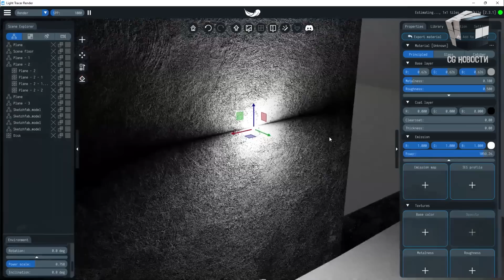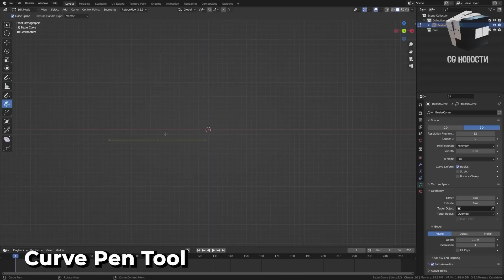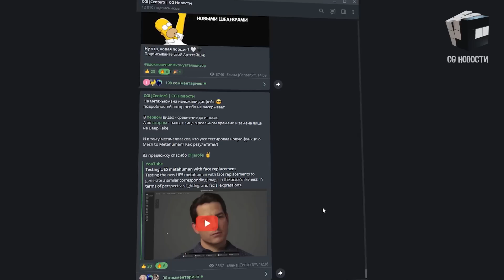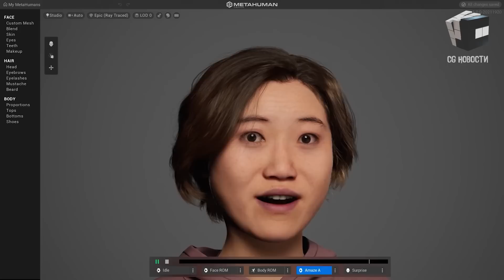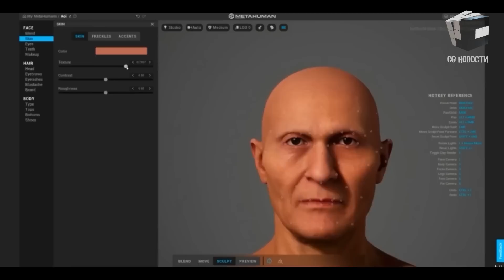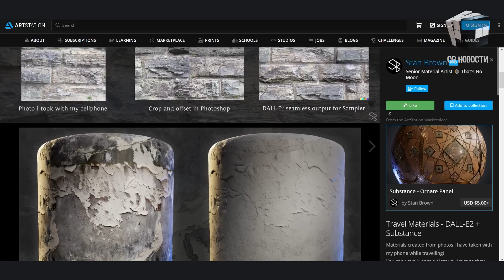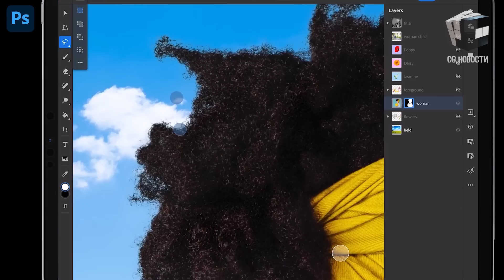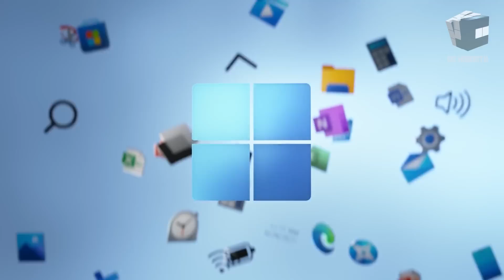CG НОВОСТИ. Бесплатное обучение JCenterS. MetaHuman. Blender 3.2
Бесплатное обучение JCenterS . С чего начинали художники по хештегу

В этом выпуске JCenterS:

- Обновление MetaHuman
- Бесплатное обучение от JCenterS
- Бесплатная веб-версия Photoshop
- Blender 3.2

0:00 - Привет друг
0:16 - Веб версия Light Tracer Render 2.3.2
1:03 - Blender 3.2
2:16 - Бесплатное обучение от JCenterS
2:56 - Туторы по MetaSound для UE5
3:28 - Бесплатный контент на июнь на Unreal Engine Marketplace
4:29 - Новый MetaHuman
5:22 - MetaHuman оживил шамана, которому около 10 тыс. лет
6:45 - Прием заявок на Unreal Student Showcase
7:03 - Создание материалов с DALL-E 2 и Substance
7:47 - Maya 2023.1
8:34 - Бесплатная веб-версия Photoshop
9:40 - Substance 3D Painter 8.1
10:21 - Где скачать Windows 11
11:03 - Графика в трейлере «Женщина-Халк»
11:29 - Вдохновение